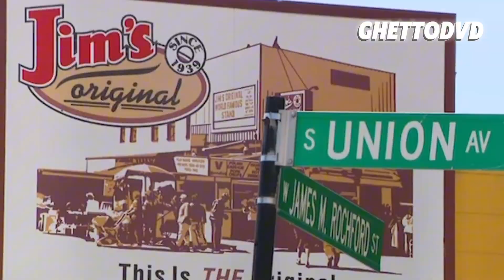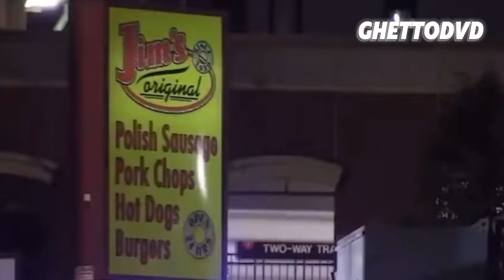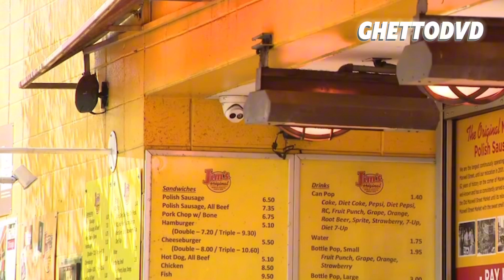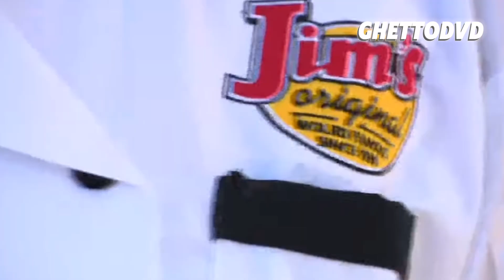Man shot in face over Chicago style Hotdog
A recent and tragic incident occurred at a hot dog stand near 12th and Halsted in Chicago on September 25, 2024, where a man was shot in the face and killed. The shooting reportedly took place at Jim's Original, a well-known spot for Chicago-style hot dogs. The altercation that led to the fatal shooting appears to have escalated from a dispute over a Chicago-style hot dog order.

Authorities are investigating the situation, and further details are expected to be released. This location, popular among locals and students from the nearby University of Illinois Chicago, has become the site of a violent confrontation that shocked the community.